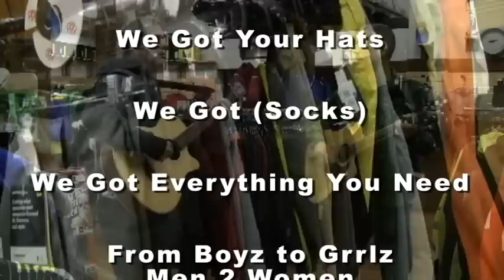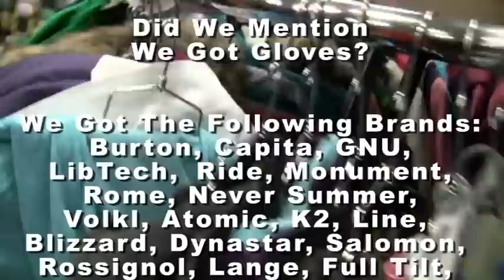Alpine Ski Shop's Greatest Hits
For an unlimited time only!  All of Alpine's greatest hits in one location!